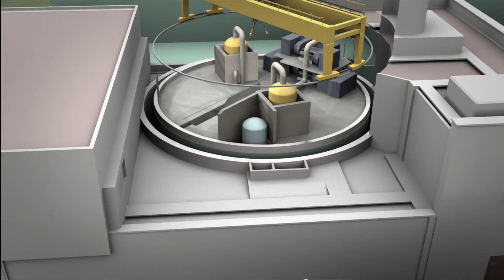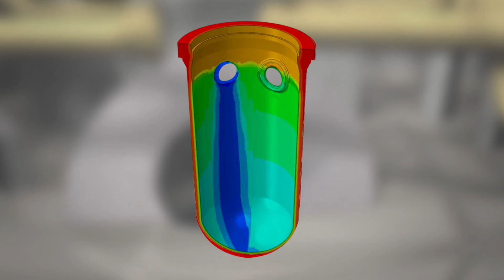Sicherheitsnachweis | Reaktordruckbehälter Block 1 Kernkraftwerk Beznau | Axpo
Das ENSI bestätigt den Sicherheitsnachweis des Reaktordruckbehälters (RDB) des Block 1 des Kernkraftwerk Beznau. Damit konnte ein umfangreicher Prüfungs- und Analyseprozess erfolgreich zu Ende geführt werden.